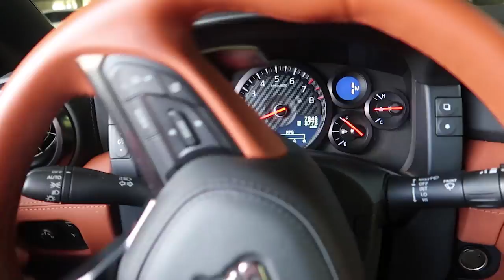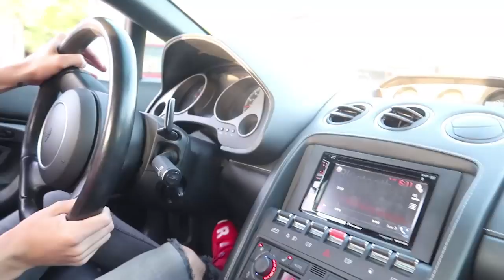SECURITY WAS PISSED! *BANNED FROM MALL*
Quite the Eventful day... We got banned from the mall in temecula because Sol was doing flips... and i drove a Lamborghini Gallardo